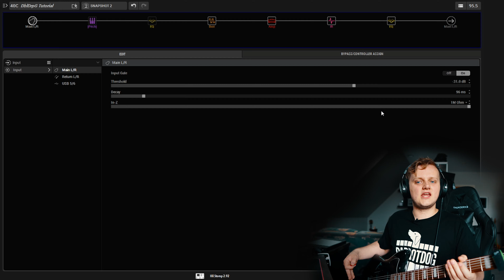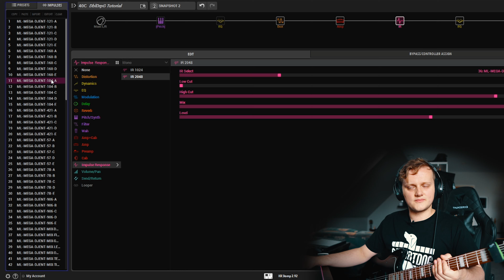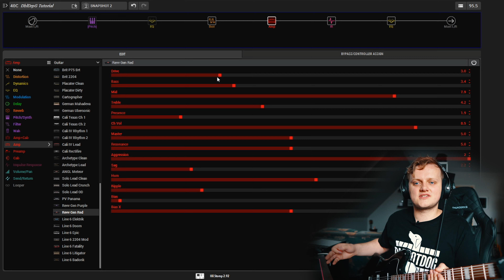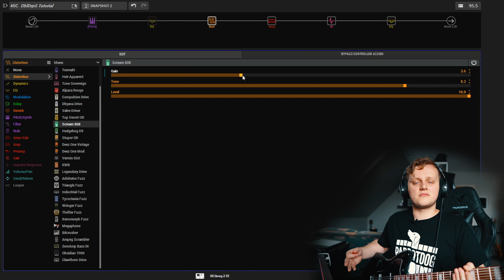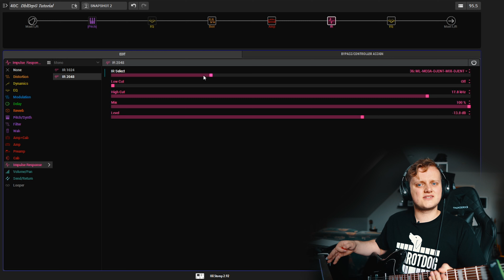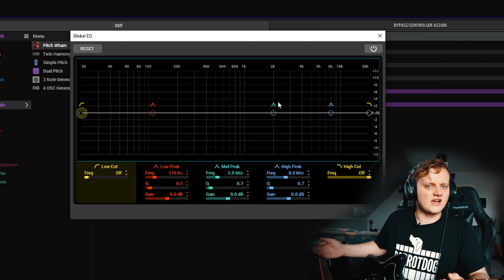Line 6 Helix/HX Stomp Djent Tone Tutorial! | Demo & Walkthrough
Hey all. In this video I run you through how I create my Djent tones on the Line 6 HX Stomp. It's an absolute powerhouse of a unit when utilized efficiently, and hopefully a few tips in this video shall aid you in building your own massive djent tone patches! If you have any more tutorial requests, feel free to fire them down in the comments, and I'll see what I can do for you! :)

The tone you're seeing in this video is the exact patch I used for the following videos:

CHAPTERS:
0:00 - Introduction
0:27 - The Tone w/ Different Guitars
1:16 - Before We Start
2:01 - Altering the Input Section
2:58 - Amp Settings
4:28 - Adding A Boost
5:17 - Using Different Cabinet IRs
6:17 - Post EQing
6:49 - Pitchshifting Into Another Dimension
8:17 - Tips & Tricks
9:00 - Thanks For Watching
9:27 - BONUS Nano Attack Playthrough